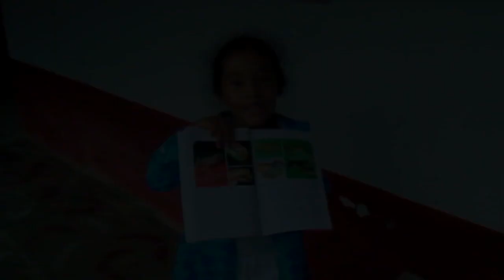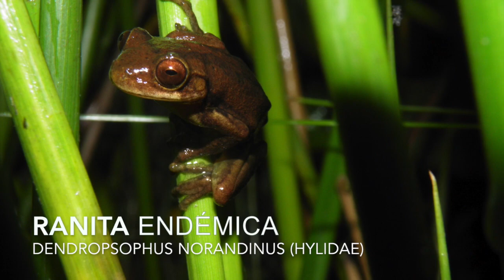Las ranitas de mi vereda (Dendropsophus norandinus)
Vídeo sobre: Dendropsophus norandinus